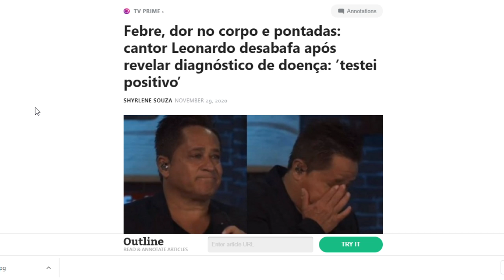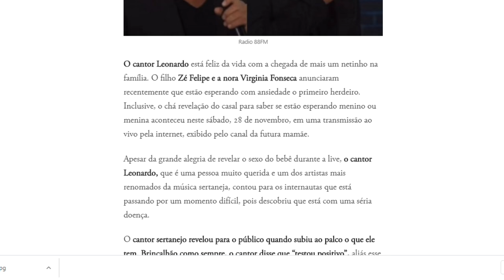Brasil ora pelo cantor Leonardo; ele teve preocupante diagnóstico